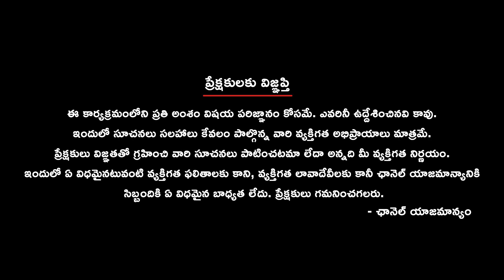వైసీపీ మరో గొడ్డలి స్కెచ్ |గీతాంజలిని ఎవరు చంపారు ?| Tenali Geethanjali Incident: 9Vibes News Report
Delve into the details of the Tenali Geethanjali incident with 9Vibes News, where we bring you comprehensive coverage and analysis of the recent events. Stay informed with our in-depth reporting on this developing story.